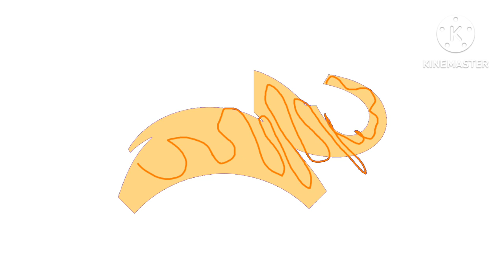animal planet logo reamke part 3